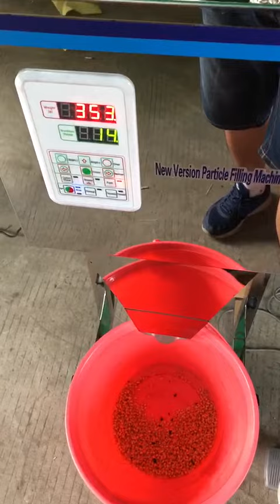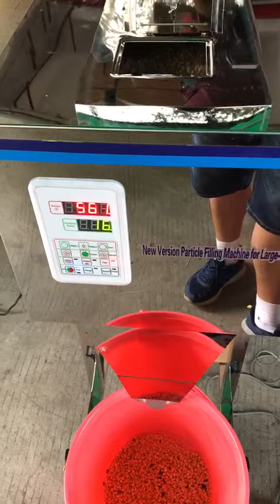dc 999 颗粒